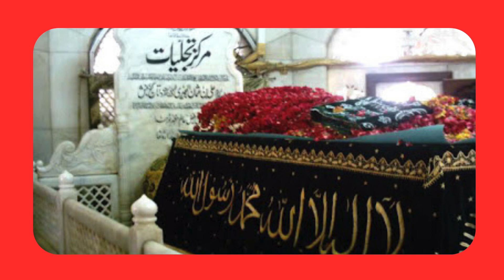آپ کا پورا نام شیخ سیّد ابو الحسن علی ہجویری ہے۔/علی ہجویری یا داتا گنج بخش کے نام سے جانا جاتا ہے